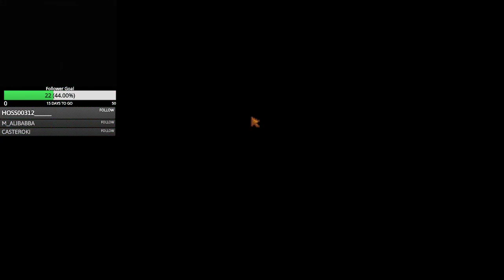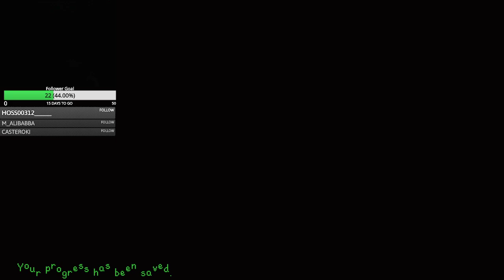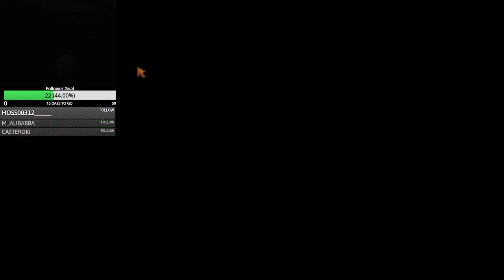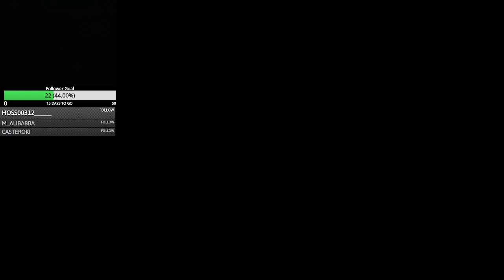Esmeray Farm With Shelbs Part 1